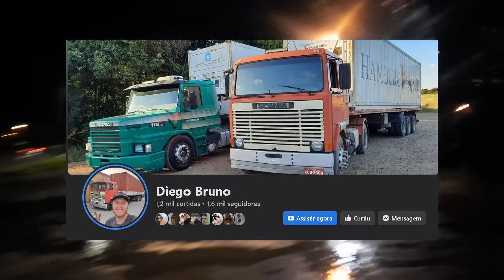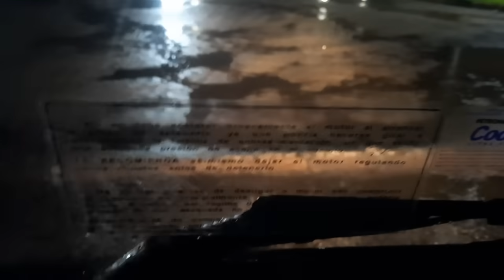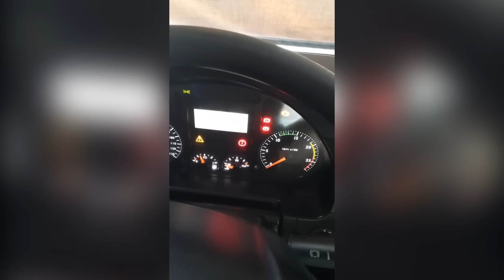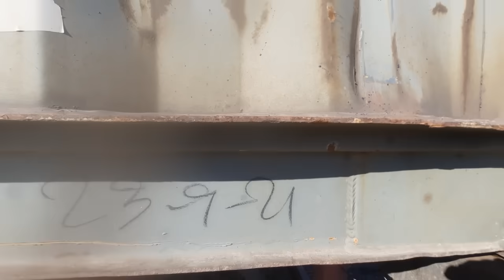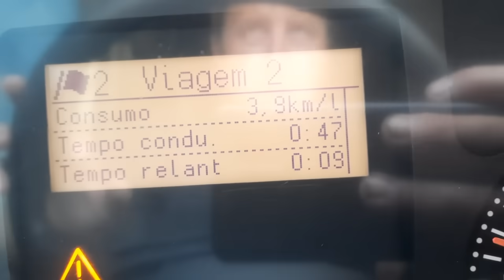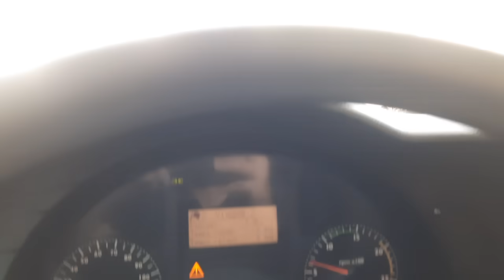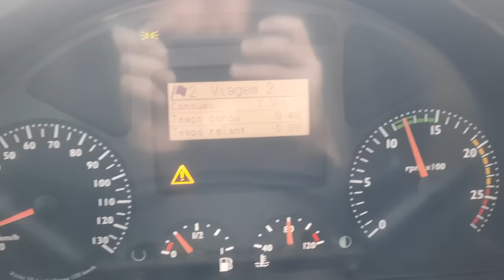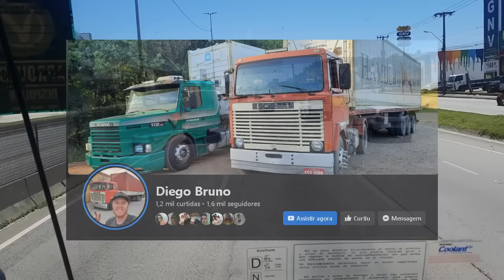FIZ UMA MEDIA MUITO BOA COM O IVECÃO HI-WAY